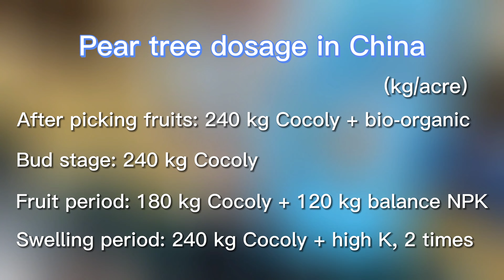Hermosa pera, el fertilizante Cocoly ayuda a los productores de frutas a obtener más rendimiento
El fertilizante Cocoly ayuda a los productores de frutas a obtener más rendimiento y hace que el peral se recupere bien. Un fruticultor senior utilizó fertilizante Cocoly en su huerto de perales durante muchos años. Después de usar Cocoly, la hoja pasó de amarillo a verde y las raíces crecieron bien desarrolladas. Más importante aún, el árbol se recuperó bien y el agricultor obtuvo más rendimiento. Su pera era de alta calidad y el sabor excelente. Cocoly trae a los fruticultores buenas cosechas y alegría.